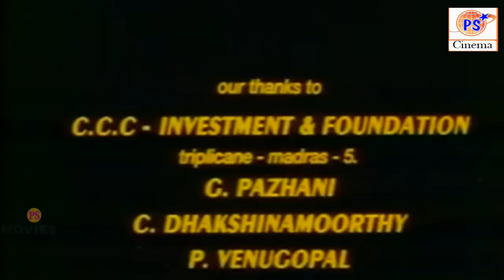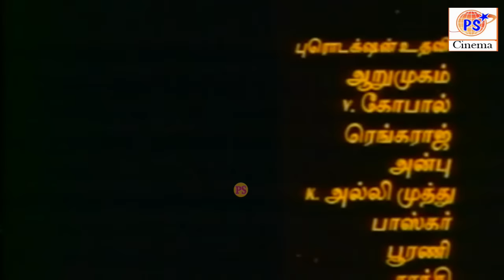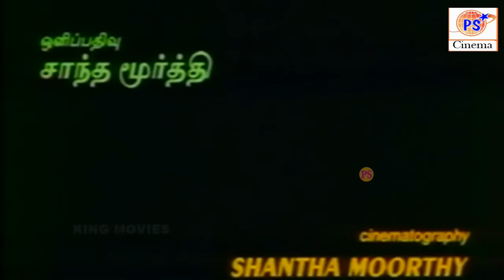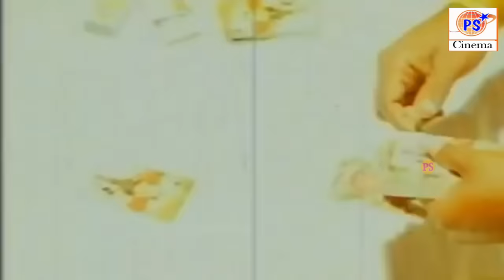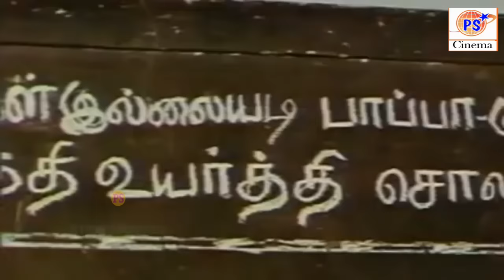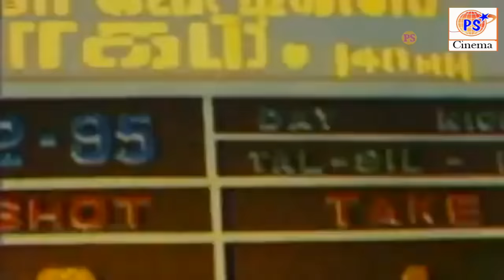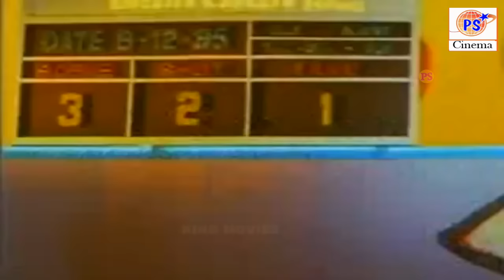Kizhakku Mugam | கிழக்கு முகம் | Karthik, Reshma, Radha Ravi | Tamil SuperHit Movie | Online Movie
Kizhakku Mugam | கிழக்கு முகம் | Karthik, Reshma, Radha Ravi | Tamil SuperHit Movie | Rare Online Movie |